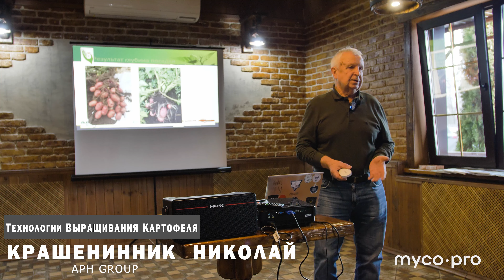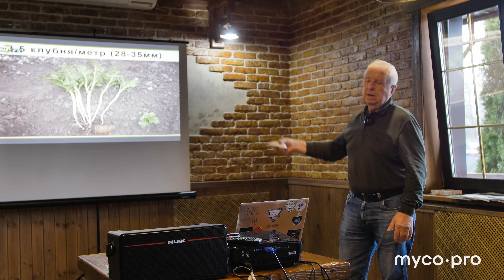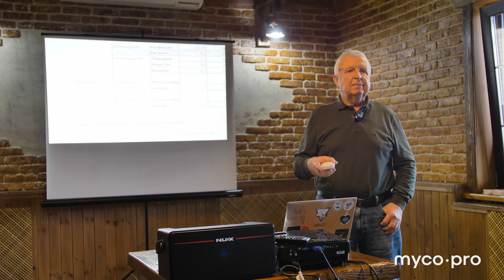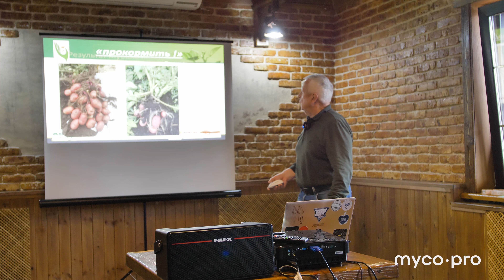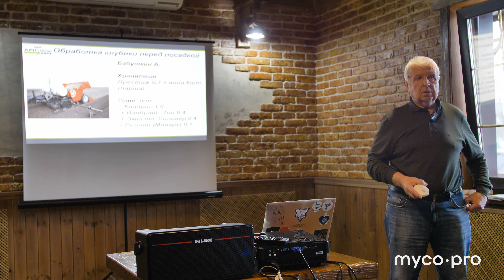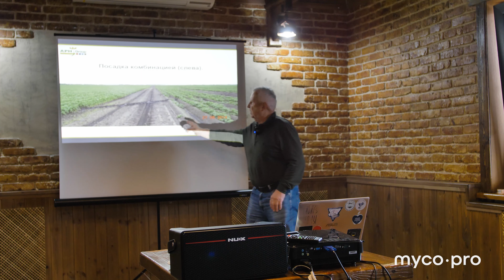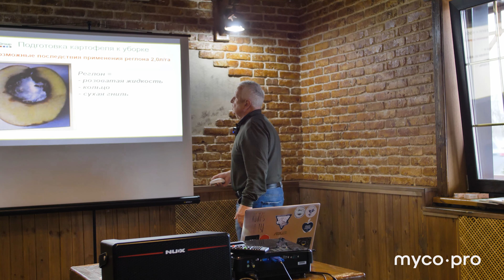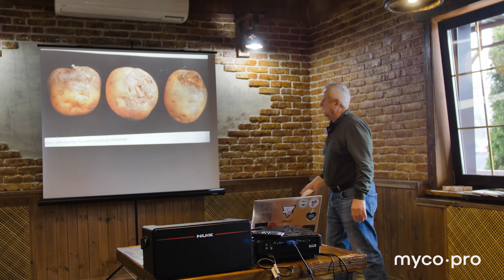Технология выращивания картофеля, Крашенинник Н. В.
СЕМИНАР
НАЧНИ ВЕСНУ ПРАВИЛЬНО
г.Брянск

Спикер: Крашенинник Николай Васильевич, APH Group
Тема: Технология выращивания картофеля
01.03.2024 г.